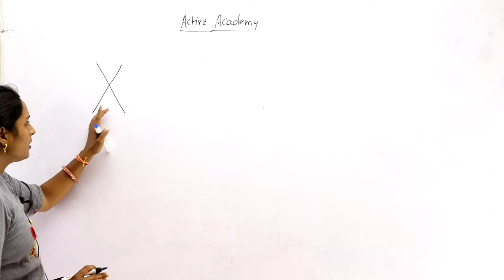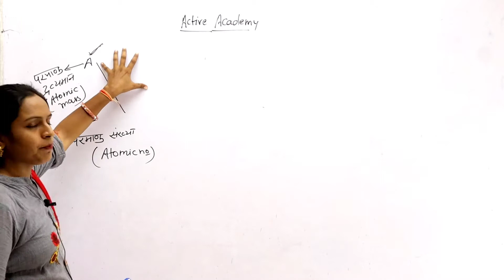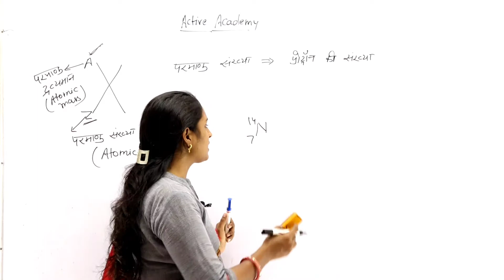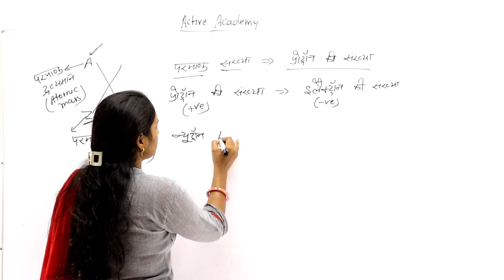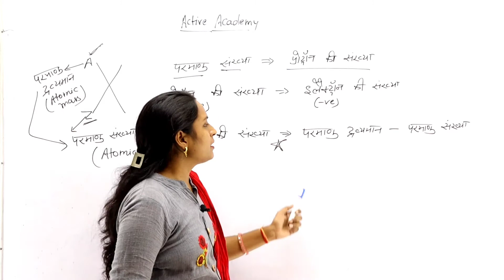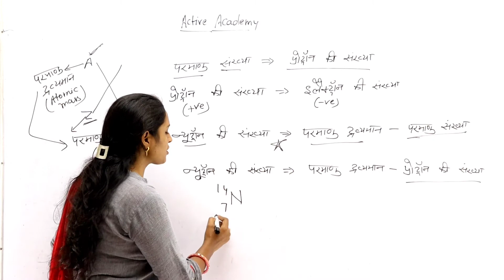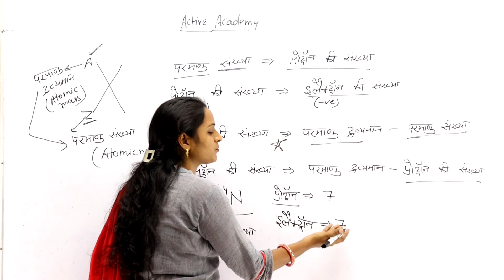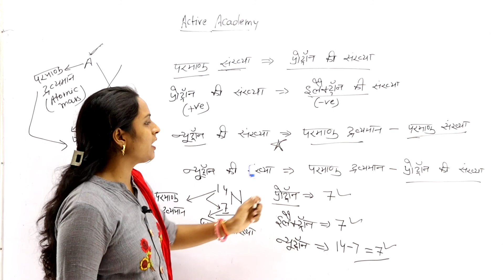अणु और परमाणु (part-2 ) | Atoms And Molecules | electron proton neutron | science class by RITU MAM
Hello Dosto!

electron ki khoj kisne ki
elctron proton neutron kya hai
what is electron proton neutron
अणु और परमाणु
 Atoms And Molecules
electron  proton neutron
science class by RITU MAM